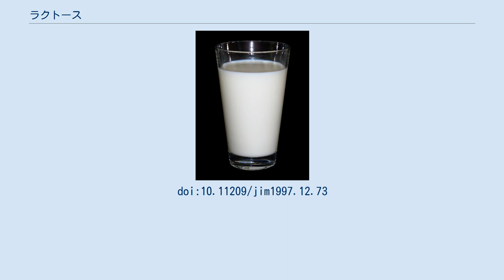ラクトース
ラクトース（Lactose）または乳糖（にゅうとう）は、二糖類の低甘味度甘味料。
ショ糖の0.4倍の甘味を有する。
 牛乳や人乳問わず哺乳類の乳汁に含まれている。
また、植物ではレンギョウの花粉中に含まれていることが知られている。
 β-ガラクトシダーゼによってガラクトースとグルコースに加水分解される。
 血中グルコース濃度が0.14%を大きく超えると糖化反応により身体に毒性を示すが、グルコースを乳糖に再合成することにより数パーセントの濃度であっても身体の細胞に毒性を示さない。
乳中の乳糖は母体に悪影響を与えずに子供に多量の糖分を供与する手段となっている。
乳糖の大部分は乳児の小腸のラクターゼによってグルコースとガラクトースに分解・吸収され、ガラクトースは乳児の肝臓でグルコースに変換されて利用される。
 母乳に含まれる乳糖の一部は分解されずに大腸に達し、乳児の腸内のビフィズス菌を増やす働きがある。
 食品に使用する際は、還元乳糖を多量摂取すると緩下作用（腹がゆるくなる）があるため、整腸作用がある還元難消化性デキストリンを併用することがある。
 化学式 C12H22O11、分子量 342.3で、ガラクトースとグルコースがβ-1,4-グリコシド結合した二糖である。
乳漿（ホエイ）から作られる。
 ^ 酒井仙吉　『哺乳類誕生、乳の獲得と進化の謎』　ブルーバックスb-1898、2015年1月20日、講談社、ISBN 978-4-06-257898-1 ^ 相川清「ビフィズス菌の応用研究」『腸内細菌学雑誌』Vol. 12 (1999) No. 2。
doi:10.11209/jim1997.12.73